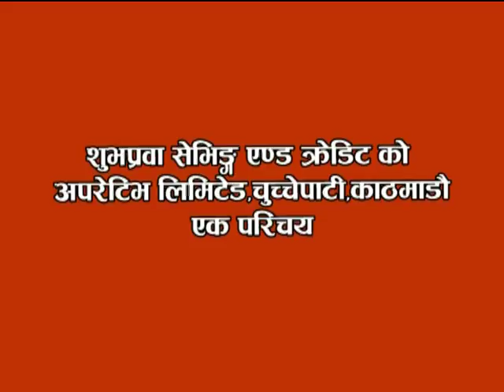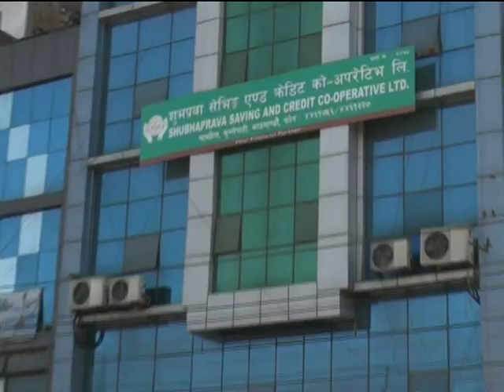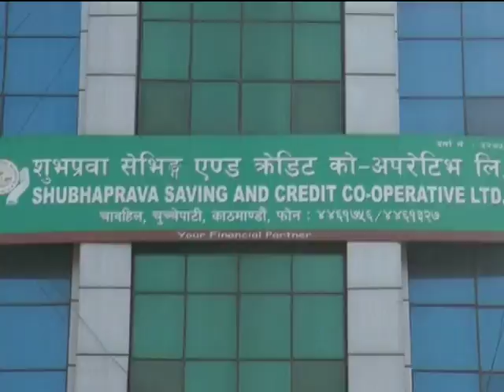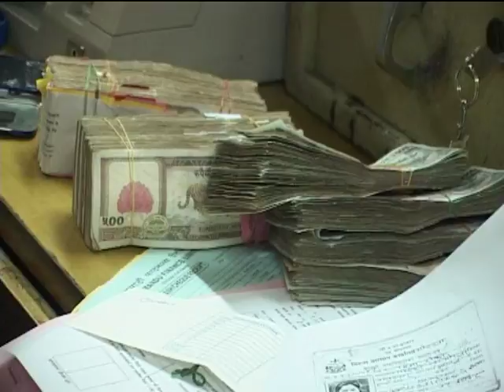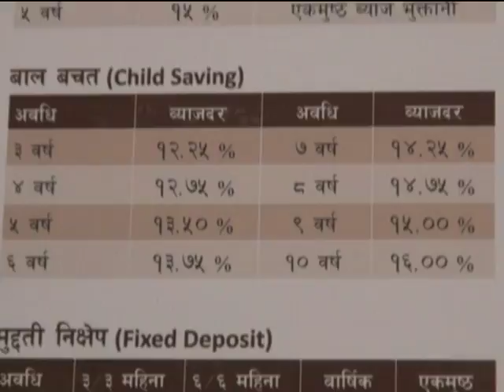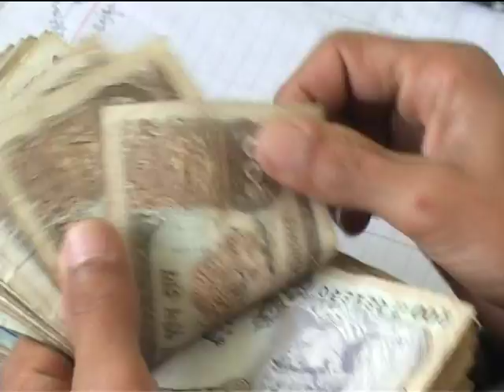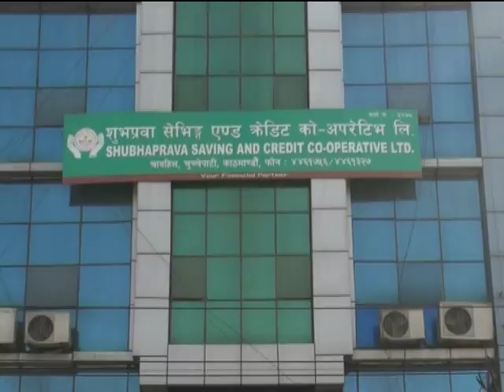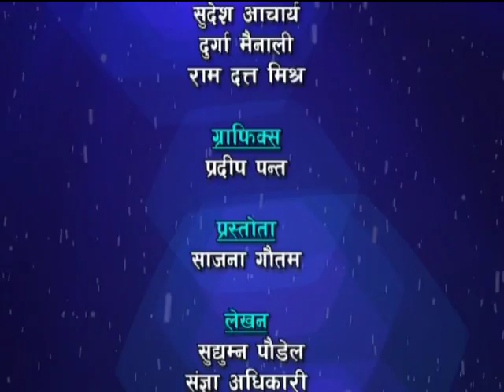Shubhaprava Saving and Credit Co-Operative Ltd.